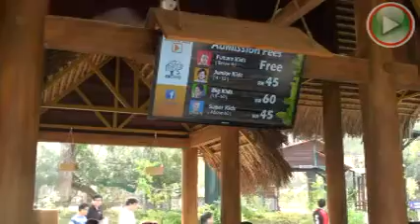Most fun Monkey Business in Penang Escape Theme Park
Learn to climb like a pro and perfect your balancing skills on this challenging rope course. There are three levels for you to try and it's suitable for monkeys of all ages as well as for team building.